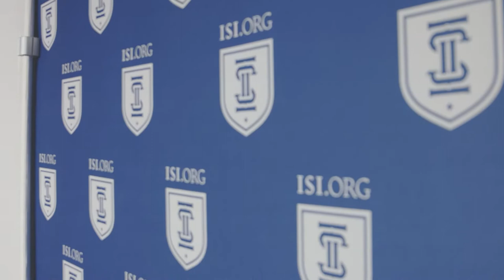Julius Krein, Oren Cass, Mark Calabria & Andrew Stuttaford – “Is Wall Street Good for America?”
Watch one of our more contentious panels. Julius Krein, Oren Cass, Mark Calabria & Andrew Stuttaford debate “Is Wall Street Good for America?”

This panel happened at ISI's American Economic Forum.

The Intercollegiate Studies Institute is dedicated to educating the next generation of great Americans.